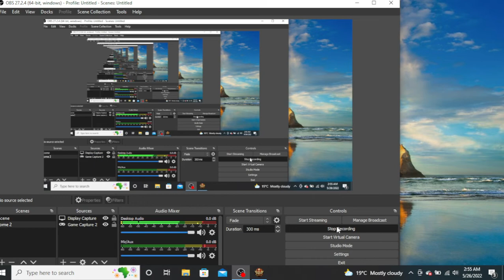THE RISE OF ROME CAMPAIGN FINALE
Final episode of the campaign : The known world is ours ROMA INVICTA